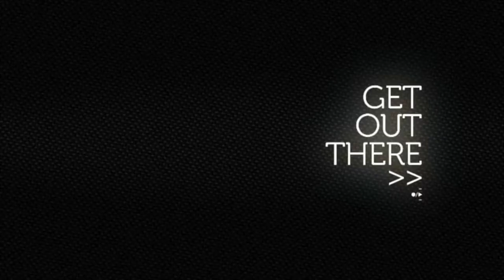Give-Away: The Winners(!)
The announcement for the winners of the Special Give-away in collaboration with Gearbest.

Winners are:
JoanA
Vet Tech
Johns Gas
Lith Rides
Motochoco TV

MOTORCYCLE:
Engine: RFVC radial valve, 589cc dual-carburetor dry sump
Suspension: Pro-LinkTM rear suspension
Brake: Disc front brake
Wheelbase: 1420mm (55.9 in.)
Dry weight: 134 kg (295.3 lb)
Seat height: 860mm (33.8 in.)
Front wheel travel: 229mm (9 in.)
Rear wheel travel: 203mm (8 in.)